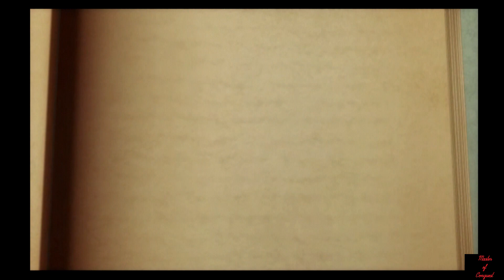Suikoden Tactics Walkthrough Part 9 - Chapter 7 - Nest of Pirates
The Nest of Pirates is under attack again. Time to help them out.